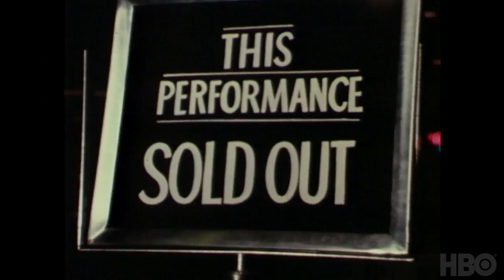SPIELBERG Official Trailer (2017) Leonardo DiCaprio, HBO Documentary HD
SPIELBERG Official Trailer (2017) Leonardo DiCaprio, Steven Spielberg, HBO Documentary HD